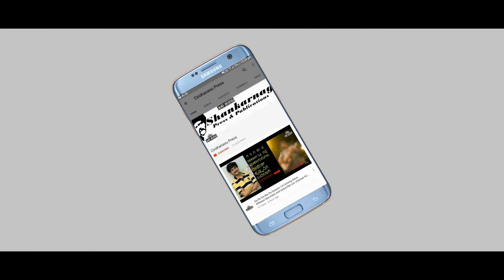ಪಬ್ಲಿಕ್ ಪಬ್ಲಿಕ್ ಅಂತಿದಾರೆ ರಾಧಾ ಹಿರೇ ಗೌಡ್ರು